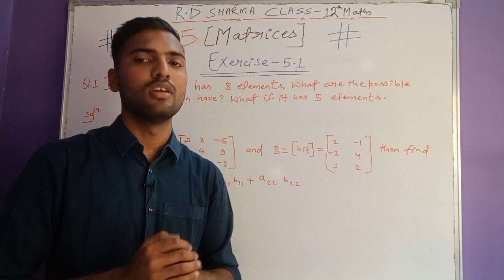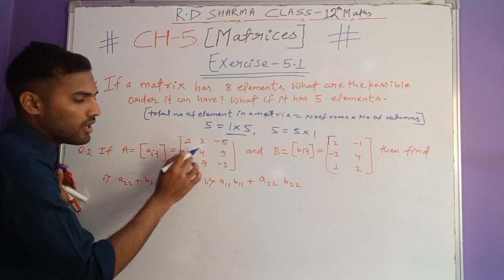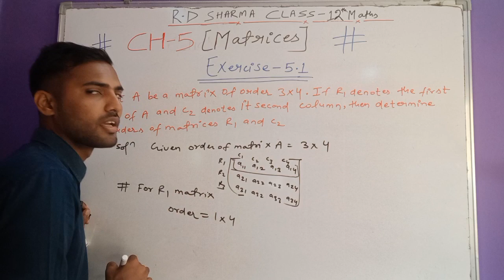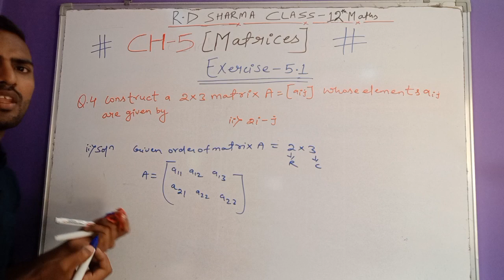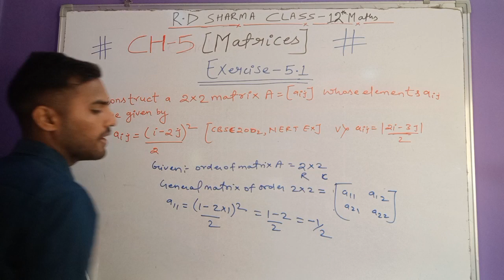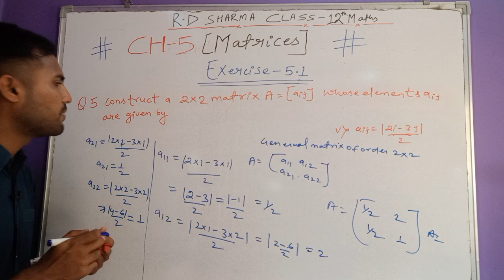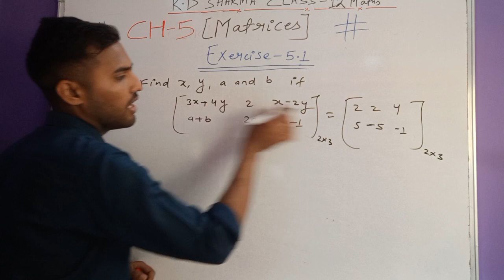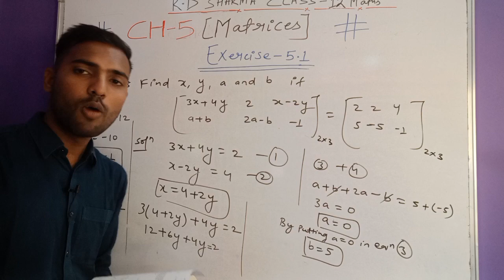R D Sharma Class 12th Ex 4.1 Solutions | Chapter -4 (Matrices)|From Q.1 to Q.16 in Detail.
Hello students,
In this video we are solving exercise 4.1 of chapter 4 matrices in detail.
From q. 1 to q. 16

Previous Lecture videoes:-
🔺Chapter -1 (Relation )

Hello Everyone I am Vikash Verma .
Vikash Maths Academy is your source for learning everything related to acadmic education for class -8th,9th,10th,11th and 12th.
Mathematics and Science specially in Hindi.

# Concepts and Exercise Solutions of standard Books.
🔴For Class -8th Maths  -  Rs Aggarwal Book.
🔴For Class -9th Maths -  R.D Sharma & NCERT Books.
🔴For Class -10th Maths - R.D Sharma & NCERT Books.
🔴For Class -11th Maths - R.D Sharma Book.
🔴For Class -12th Maths - R.D Sharma & NCERT Books.

*With an aim to prepare everyone specialist in Mathematics and science.

🔺For any inquiries related to any course or services.

Reference tags:-
rd sharma class 12 matrix,
rd sharma class 12 matrices concept,
class 12th maths rd sharma chapter 5 matrices,
12th maths rd sharma matrix,
rd sharma class 12 chapter 5 ,
Class 12th types of matrices,
rd sharma class 12 chapter 5 examples,
class 12 maths matrix,

rd sharma class 12 matrix,12th maths rd sharma matrix,Class 12th types of matrices,rd sharma class 12 chapter 4 examples